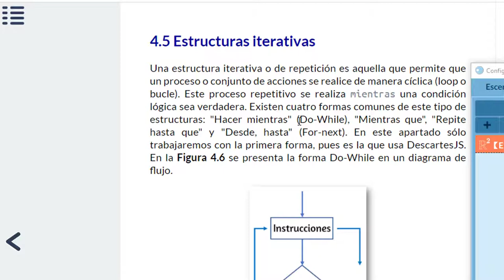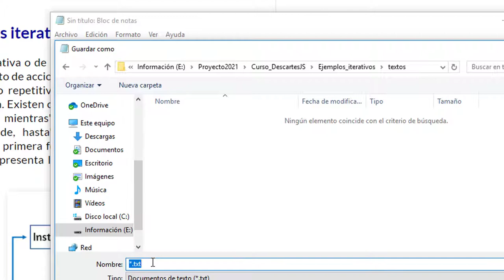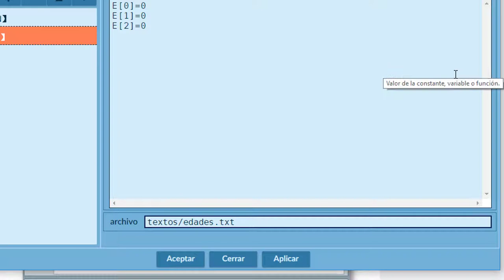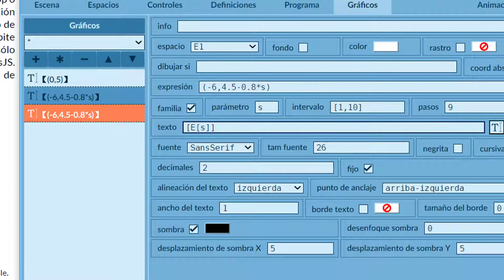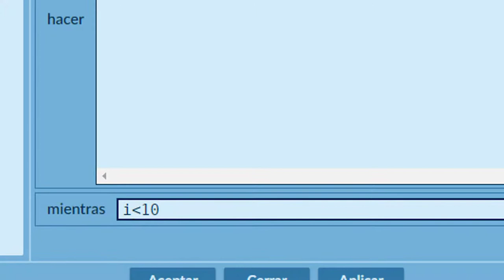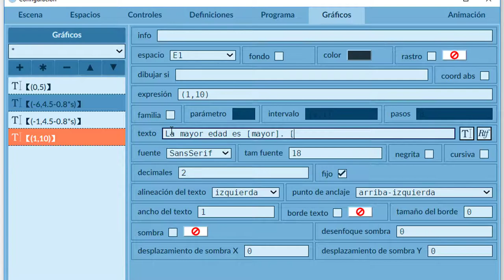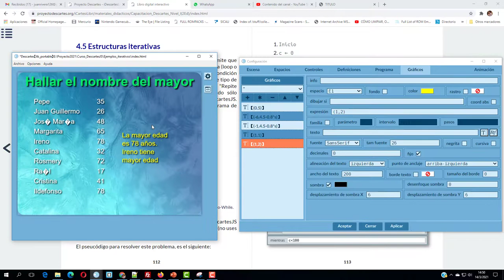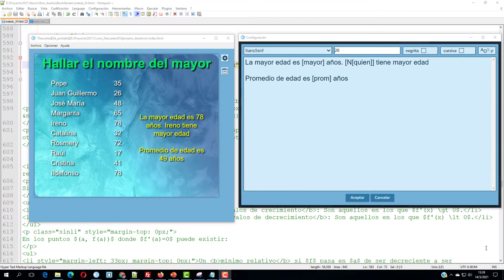Programación DescartesJS - Estructuras iterativas con archivos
En este vídeo se explica cómo calcular la edad mayor y el promedio de edades de n registros, que soluciona el problema planteado en el vídeo pero para más de tres registros.
Se hará uso de datos almacenados en archivos de texto